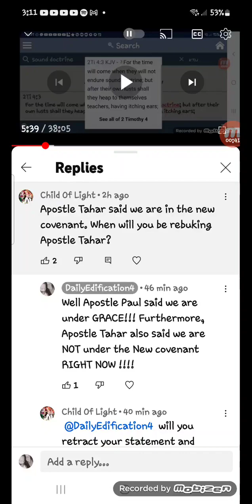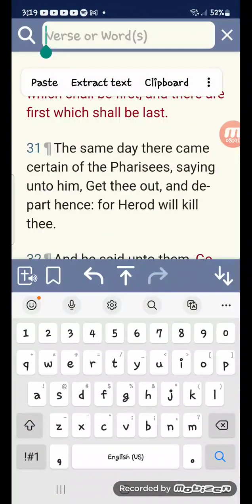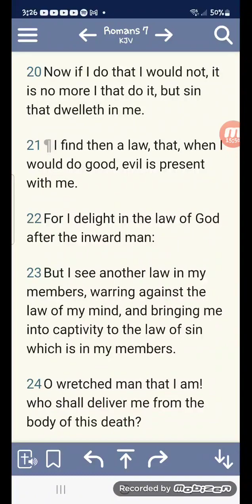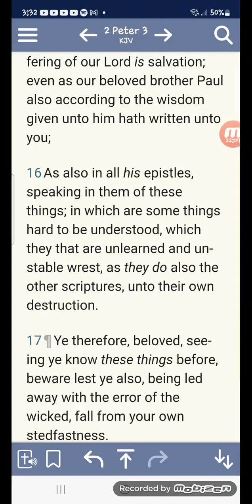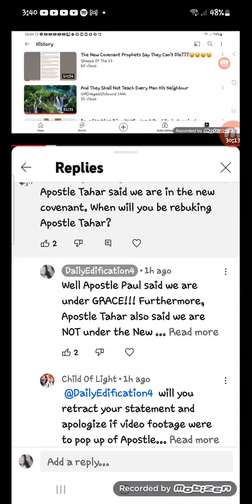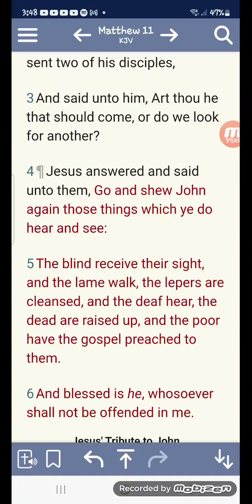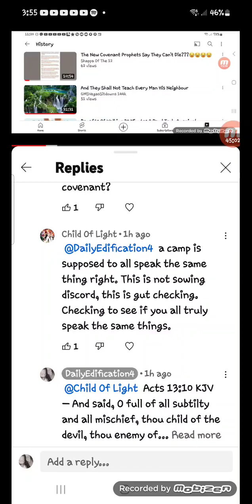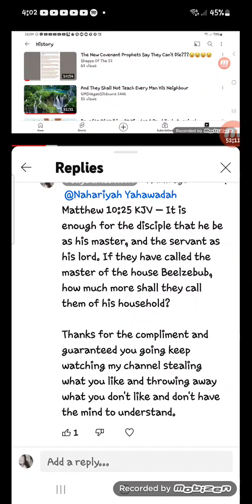The saga of the "child of light" 🤣 aka the child of DARKNESS !!!!